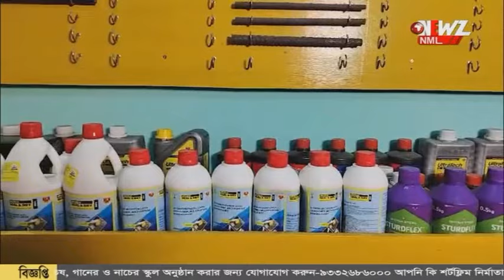বিধানসভা থেকে ছুট, সোজা পরীক্ষা কেন্দ্রে বাগদার বিধায়ক।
বিধানসভা থেকে ছুট, সোজা পরীক্ষা কেন্দ্রে বাগদার বিধায়ক। সফল হলে আগামীতে চাকরির পরীক্ষাতেও বসার ইচ্ছা প্রকাশ করলেন মধুপর্না।